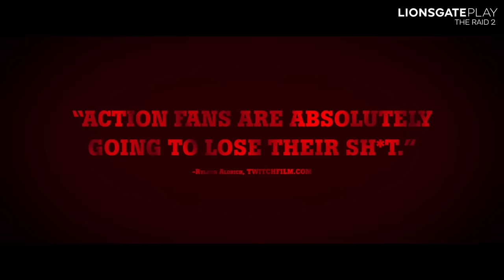The Raid 2 | Official Trailer | Iko Uwais | Yayan Ruhian | Coming to Lionsgate Play on 16 December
Special forces officer Rama goes undercover as a ruthless inmate to expose the corrupt police officials tied up with the crime families of Jakarta's seedy underworld. Will he make it out alive? Watch bone-crunching action and pencak silat fighting in TheRaid2, streaming on LionsgatePlay from 16 December.